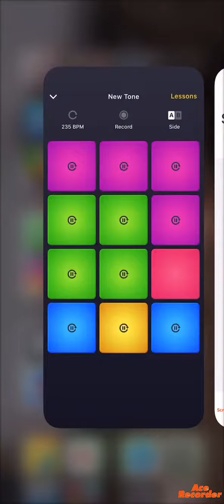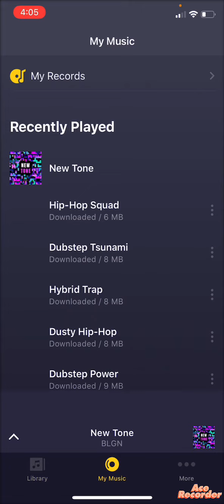It glitch I can’t hear